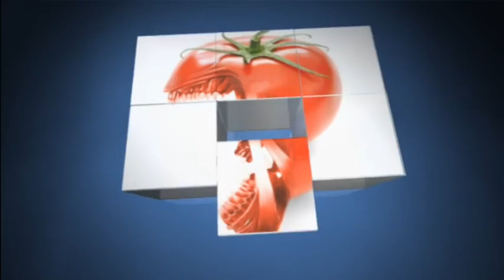Zhong Kui .. most confusing god in the game 10.15.2014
Playing Smite as Zhong Kui with live commentary